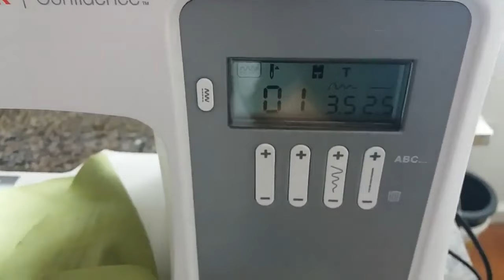Aula 03: Especial de Páscoa Silvinha Borges "Jogo de Mesa - Ovos de Páscoa"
Olá, queridas artesãs! ✨

Lembram dos jogos de Mesa da Silvinha Borges?

Venha relembrar essa delicadeza e replicar para a sua Celebração de Páscoa, fazendo desse momento algo marcante na memória da sua família. 🎀

Logo mais no Canal YouTube Silvinha Borges.

🌸 Os episódios desta série de Páscoa estarão no ar durante este mês de março, todas as terças, quintas e sábado, a partir das 20h.

💖 E aí, estamos ajudando a ficarem inspiradas?